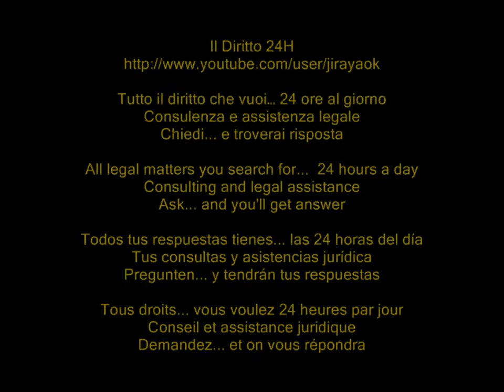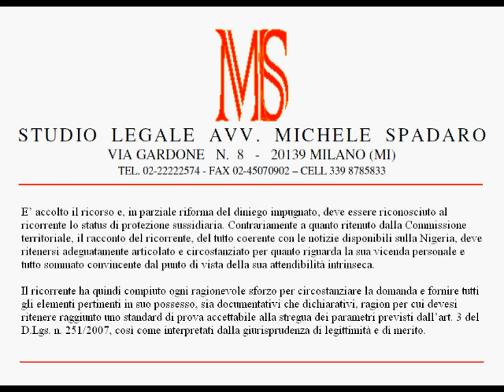Protezione sussidiaria a soldato nigeriano che scoprì corruzione alti ufficiali dell'esercito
Tribunale di Torino, Sezione Nona Civile, Ordinanza del 10 aprile 2012

E' accolto il ricorso e, in parziale riforma del diniego impugnato, deve essere riconosciuto al ricorrente lo status di protezione sussidiaria. Contrariamente a quanto ritenuto dalla Commissione territoriale, il racconto del ricorrente, del tutto coerente con le notizie disponibili sulla Nigeria, deve ritenersi adeguatamente articolato e circostanziato per quanto riguarda la sua vicenda personale e tutto sommato convincente dal punto di vista della sua attendibilità intrinseca.

Il ricorrente ha quindi compiuto ogni ragionevole sforzo per circostanziare la domanda e fornire tutti gli elementi pertinenti in suo possesso, sia documentativi che dichiarativi, ragion per cui devesi ritenere raggiunto uno standard di prova accettabile alla stregua dei parametri previsti dall'art. 3 del D.Lgs. n. 251/2007, così come interpretati dalla giurisprudenza di legittimità e di merito.